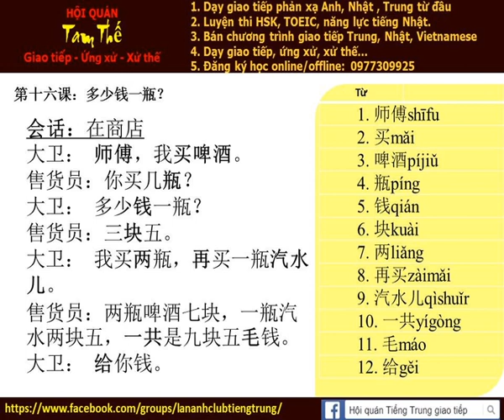Bài 16c Nghe nói phản xạ tiếng trung giao tiếp